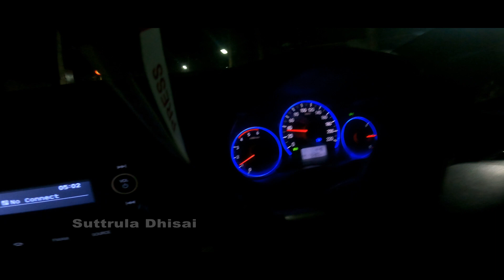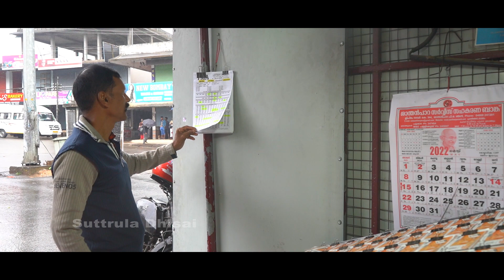Pooppara Road Trip| Idukki Tourisam| Kerala | Suttrula Dhisai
Poopara is a village in Idukki district in the Indian state of Kerala. It is located in the cardamom-growing region of Kerala, and also houses a number of tea and coffee plantations. The place also intersects the Munnar - Kumily state highway and Kochi - Dhanushkodi national highway.